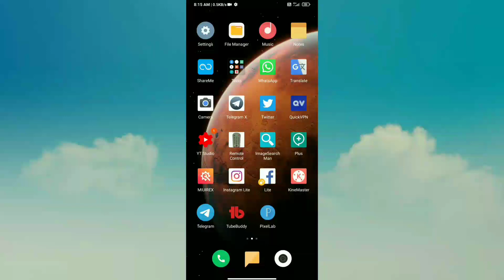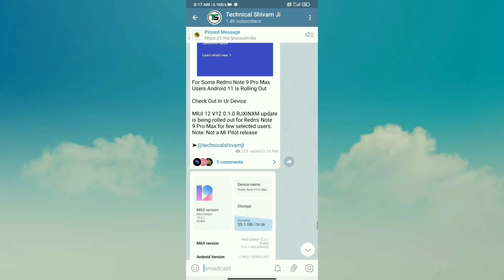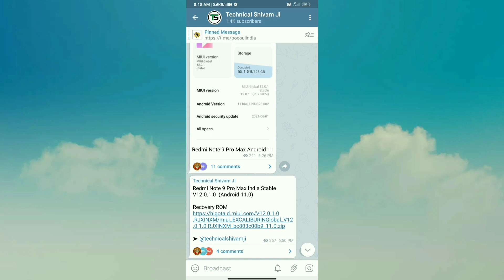Redmi Note 9 Pro Max Android 11 Update Download | Redmi Note 9 Pro Max Android 11 Update Link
Hello friends eash video me hamne apko Redmi Note 9 Pro Max me Android 11 Update ke bare me bataya hu puri jankari dya hu aur download link bhi dya hu agar aap ko koi bhi problem hai to jarur comment kare

Cover Topics Your Questions 👇

Redmi Note 9 Pro Max Android 11 Update Download
Redmi Note 9 Pro Max Android 11 Update Link